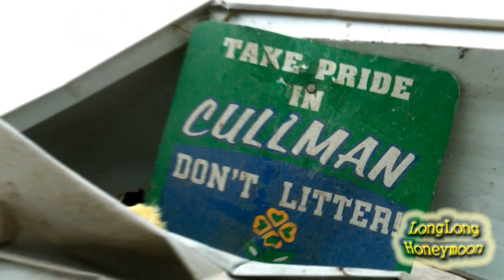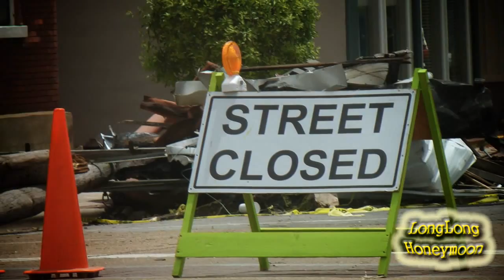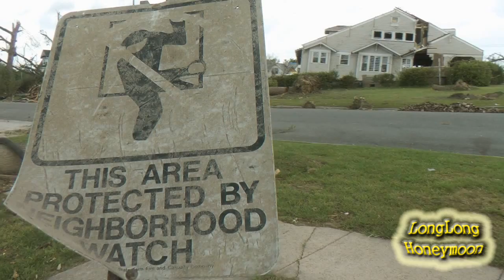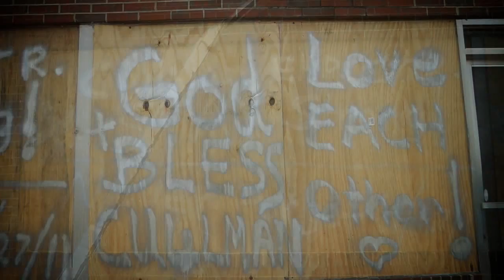Cullman, Alabama TORNADO DISASTER & RELIEF (April 27, 2011)